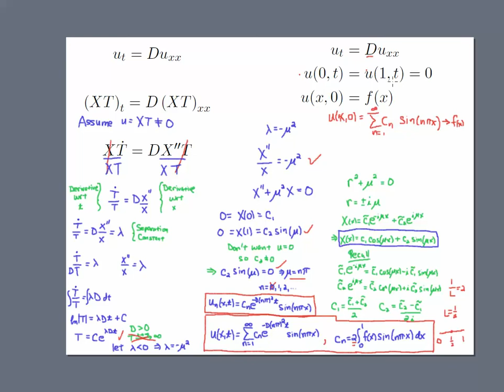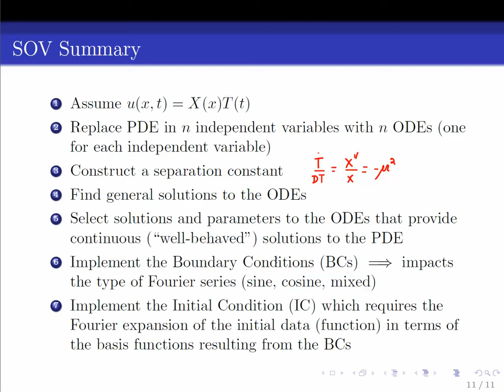Heat Equation Separation of Variables Part 3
Part 3 of 3 where we examine the separation of variables technique for solving the heat equation with zero boundary conditions. In this video we recap the technique.